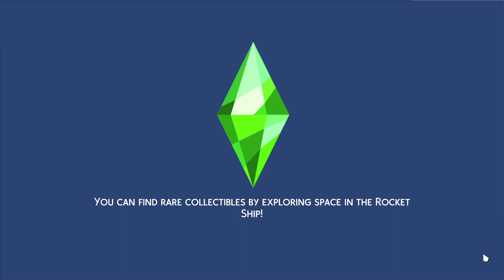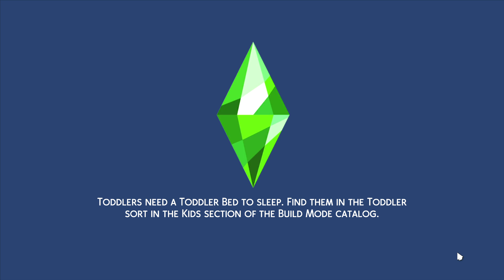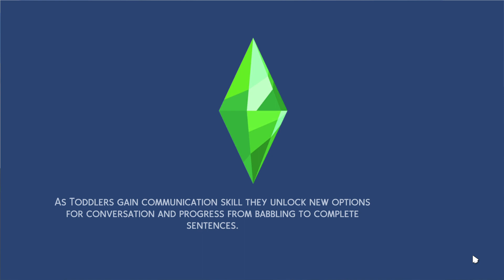Another Disappointment | The Sims 4: Resurrection Episode 110